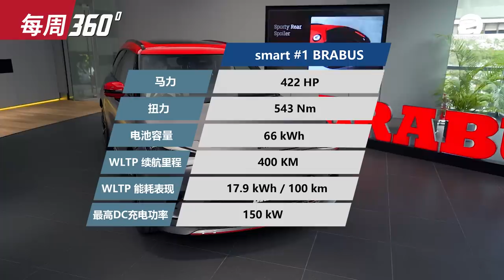Toyota Vios D54B 明年登陆我国，动力更强操控更好！（每周360）｜automachi.com 马来西亚试车频道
1.Toyota Vios D54B 确定引进我国
2.smart #1 Brabus 现身大马
3.Toyota bZ1X 曝光，最大续航300公里
4.Hyundai Malaysia 重启 CKD 本地组装工作
5.Mercedes-Benz C350e 即将在本地上市